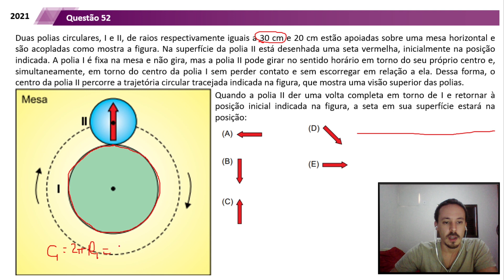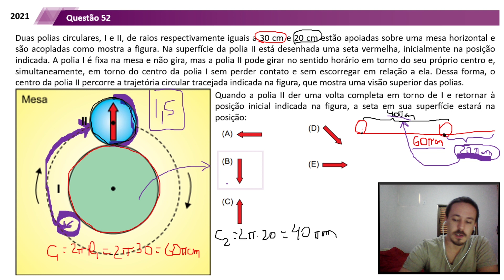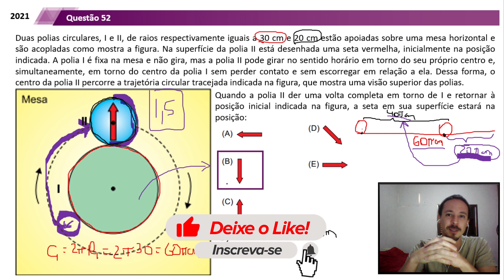(Unesp 2021) Duas polias circulares, I e II, de raios respectivamente iguais a 30 cm e 20 cm...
Nesse vídeo temos a resolução da seguinte questão do primeiro dia da prova da FAMERP 2021:

Duas polias circulares, I e II, de raios respectivamente iguais a 30 cm e 20 cm estão apoiadas sobre uma mesa horizontal e são acopladas como mostra a figura. Na superfície da polia II está desenhada uma seta vermelha, inicialmente na posição indicada. A polia I é fixa na mesa e não gira, mas a polia II pode girar no sentido horário em torno do seu próprio centro e, simultaneamente, em torno do centro da polia I sem perder contato e sem escorregar em relação a ela. Dessa forma, o centro da polia II percorre a trajetória circular tracejada indicada na figura, que mostra uma visão superior das polias.
Quando a polia II der uma volta completa em torno de I e retornar à posição inicial indicada na figura, a seta em sua superfície estará na posição: